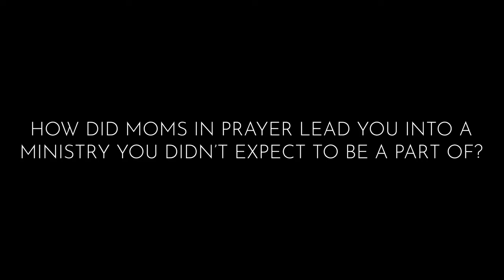Sue's Story | Part 2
So… Sue had so many awesome parts to her story that we had to break it up into two parts. We didn't want you to miss this. In this part of her story, Sue shares how Moms in Prayer propelled her and a few others into engaging in a prison ministry.

Our address:
155 Linwood Ave

Songs Permitted by CCLI Streaming license